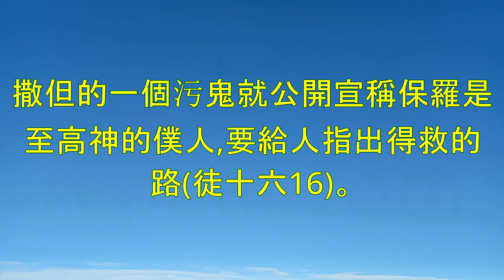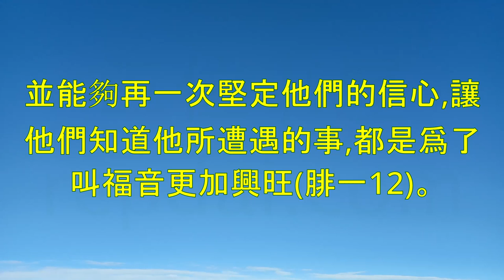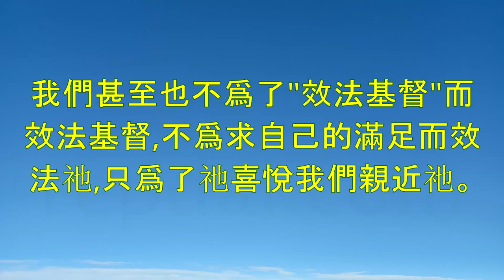男聲：極大的獎賞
講道記錄第十四講-極大的獎賞。
保羅在腓立比書一開頭就寫道-"因我活着就是基督"(腓一二十一)。接着他就說,他有一個要越來越多地認識主的願望,這個認識正是他所渴望的獎賞,也是他一生始終不渝的追求。如果我們想知道"得着基督"是什麼意思,我們要來看看羅馬書八二十九,這裏我們看到神的心意是要我們效法祂兒子的模樣,這種效法就是"得着基督",就是獎賞,這意味着要在性情的完全上達到基督的豐滿,這是一種榮耀,神的衆子要在這榮耀中顯現出來。在性情和屬靈上與昇天的基督合而爲一,這就是基督徒生活的目標和獎賞。
我們還是來思想這個榮耀的結局-"神的衆子顯現出來。"
當保羅說他要得着基督,要竭力得着獎賞時,他表達了一種要效法神兒子的模樣的強烈渴望。這正是救恩的內容,也是神救恩的目的。但很顯然這是一件需要追求的事情。當然我們不需要去贏得救恩,不需要喪失一切才能得蒙拯救。我們得救是靠信心,不是靠行爲。救恩不是一份需要去贏取的獎賞,不是我們要去努力爭取的東西,而是一份禮物,一份白白得來的禮物。可是,除此之外,還有一件東西是保羅仍未得到,他渴望得到的,他寫道-他將萬事當作有損的,因他已認識他的主耶穌基督爲至寶。如果同一個靈的能力也工作在我們身上,他必定會帶來同樣的效果,讓我們認識到,與基督這個極大的獎賞相比,其它的一切都微不足道。
最大的事我們可以把馬可福音10章和腓立比書3章做個有趣的對比,
因爲這兩章都講到兩個年輕人和他當時的決定。兩個人在很多方面都很相似,都是富有的官員,有很高的社會地位,知識水平,道德和宗教聲譽,他們可能都是法利賽人,都得到主的愛。但主對其中一個,只得說他-"你還少一樣。"而另一個人卻能肯定地說-"我只有一件事。"那位不知名的年輕人,從基督身邊走開了,他是憂憂愁愁的,但他還是走開了,原因就是他還沒有準備好告別他極多的財產。保羅也有極多的財產,可是他看見了基督,這種看見(光照)使他所有的財產對他都失去了吸引力。對保羅來講有兩種選擇-一是屬地的獎賞,另一個是屬天的極大的獎賞,他欣然地選擇了後者。我們可以說,保羅有一個很大的優勢,一個對主與衆不同的認識,因爲他看到的主是在完全的復活能力中,-神使祂從死裏復活的那撒勒人耶穌,而且他得以認識到那無比的極大的能力。祂曾被人藐視,棄絕,在十字架上無依無靠,似乎陷於絕望的境地,可祂卻從死亡和墳墓中被提了,升到高天至大者的右邊。正是這復活的能力讓保羅決定要追求這個獎賞。
祂復活的大能使我們在屬靈生活的各個方面都能得勝,這同樣的復活大能也運行在我們裏面(弗三20)。雖然我們的稱義是在於主耶穌的復活,但復活的效力超過個人得救的範圍。因爲神永遠的旨意能得以成就,全都是藉着復活的大能。或許我們這個時代最大的需要是-我相信這是一個沒落的時代-對復活的生命有一個更豐滿,實際的認識。
因爲教會最後要得勝,最終要達到寶座前,並敗壞撒旦的國度,而這隻能靠着復活的大能來成就。這復活的生命,曾面對過宇宙間一切罪惡的權勢,已經證明瞭祂不能被觸犯,被毀壞,所以無論從道德意義上,還是物質意義上說,祂都是一個勝過死亡的生命。
復活的生命不是什麼抽象的概念或神祕的感覺,而是一種非常實際的勝過罪惡,勝過撒但的表現。如果這種生命會受玷污或毀壞,撒但就能贏得最後的勝利,但是這種悲劇絕對不會發生,因爲基督的生命已經完全,最終地征服了死亡。既然祂復活的生命已經使祂進到一個不容侵犯的地位,遠超過一切,祂就必定要把祂的教會帶過來分享祂的得勝,同登祂的寶座。所以,保羅在追求他的獎賞時,首先提到他需要曉得-"祂復活的大能"。
我相信保羅的這個態度,能夠試驗出我們自己對基督的認識,我不能理解,一個基督徒如果真的認識基督復活的生命住在他裏面,他如何還能被種種事物纏累,跟主紛爭,捨不得放下這個,那個,而不完全把自己投於基督腳前。只有認識我們在基督裏所蒙的呼召是何等的高貴,只有下定決心不讓任何東西攔阻基督復活的生命在我們身上完全地運行,這一切紛爭和問題才能得到解決。
與祂一同受苦保羅對這份獎賞的追求,
使他不只要求認識復活的基督,而且也準備爲祂受苦,與祂同受苦。這樣就能把苦難放在適當的位置來看待它。苦難能引領我們進入榮耀。我們時常沒有正確對待受苦這件事,受苦在我們心目中佔據了不當的位置,它成爲我們的難處,使我們完全被"受苦"的感覺佔有,而遮蔽了其它一切事。
主要我們把患難放在正確的地位來看待,就是要把它與另一個東西聯繫在一起,這個東西會使本來很大的患難看起來要小得多。"我想現在的苦楚,若比起將來要顯於我們的榮耀,就不足介意了。"(羅八18)這榮耀就是神兒女的榮耀,是保羅所說的因得着基督而有的極大獎賞。
如果要問"得着基督"是什麼意思,在這裏我們看到,神的意思是我們要效法祂兒子的模樣,這種效法基督實際上就是得着基督,而這就是獎賞。這意味着我們在人性的完全上達到基督的完滿,因爲祂的人性和靈性的完全就是祂的榮耀。簡單地說,在靈性和德行上達到基督昇天地位,這就是我們的目標,我們的獎賞。我們還是要把"神的衆子"這榮耀的結局時時擺在面前。那時我們就要與基督一同顯現,變成祂的樣式。現在我們暫且嘆息,如果我們對自己的嘆息作一個真實的分析,就會發現它們表明我們渴望從舊造的生命中得着釋放,脫離敗壞,罪和死亡的轄制,這樣我們就得以達到基督的完全。那時,我們就要進入與基督完全的合一。有一天一切的嘆息都要止息,我們就將完全像祂。
這是神所預定的,因爲我們知道神是按照祂的預知在我們這些仍在嘆息勞苦的受造物中工作,所以這榮耀的結局也是祂預定的,這種預定並不只是簡單的得救,乃是與整個的救恩相關聯。關鍵就在這裏-整個的救恩就是關乎"效法神兒子的模樣",因爲祂所預知的,祂也預定,不是預定得救或沉淪,而是預定他們"效法祂兒子的模樣"。神兒子的靈在我們裏面運行使我們成爲祂的兒子,能夠呼叫祂-"阿爸,父。"這是神在祂嘆息勞苦受造之物中工作的開端,神正是藉此暗中得着祂的衆子,並且借他們把一切受造之物從如今的虛空和失望中拯救出來,整個受造之物都將脫離轄制,得享神兒女自由的榮耀(參見羅八二十一)。這將是復活的大能運行在我們心中的結果,整個受造之物要從轄制他們的虛空之下脫離出來,這與我們所得的兒子名分是緊緊相聯的。請注意,在神的衆子顯出來的時候,受造之物不只得到釋放,並且要得着從神的衆子身上彰顯出來的基督的性情。只有當基督復活的能力完全彰顯出來,使神的衆子得榮耀,就是身體得贖,變成祂的樣式。只有這個時候,整個受造之物才能得着其真正的榮耀。
你也許會覺得這個思想雖然宏大,但在遇到個人難處時卻未必會給你帶來多大幫助。但羅馬書八章二十八節恰恰是爲此而有的,它把這一類的實際經歷,與神在基督裏的旨意,這整個範圍聯繫到一起-我們屬靈歷程中的每一細節都受到那一個呼召,那一個旨意的支配。當然了,如果我們只是把事情單純地看作個人身上的事件,我們就無法從中得着任何益處;可是,若我們認識到與之相關的是,神定意要把我們"模成基督的樣式",那麼我們就能明白這些事情的意義了。它們遠非只是個人的經歷,因爲試煉,困苦,茫然,刺激,這一切都包含着一個祕密,那就是要讓主耶穌基督的生命在我們裏面成長,這個復活的生命帶着神最終,最高的目的,即,讓整個宇宙得榮耀。這是非常實際的。那關於永世的巨大深遠的事情,都被濃縮到我們屬靈生命最具體,最熟悉的細節中,如此就使"萬事都互相效力"。這"萬事"若能從屬靈旨意的角度來看待,就能化爲祝福,爲那最終的益處效力。我們不能忽視了神的心意。所以我們或許看起來是在遭遇反對,有時我們求的是一樣,得到的卻截然相反的另一樣,但這正是因爲神不讓我們推卸責任,祂要利用矛盾的經歷,把那唯有聖靈能提供的內在的能力釋放出來,並讓它在我們裏面一天天成長。
與基督同死保羅在這裏(腓三10)是蒙聖靈的帶領,
按着次序先說到基督復活後的大能,然後是與祂一同受苦,最後是效法祂的死。但實際上,我們對於祂復活大能的認識,只有藉着與祂一同經歷死才能得着。這死的經歷意味着把屬乎己的一切都放在一邊,好讓那屬乎基督的,成爲我們唯一的目標。我們最原初,最根本的罪豈不就是驕傲嗎?而驕傲-這個根源的罪到底指的是什麼?實在說來,它包含了一己的興趣,自己的意願,己的追求。當初罪就是這樣進入神的宇宙中,因爲撒但的墮落正是始於它說-"我要高舉我的寶座我要與至上者同等。"(賽十四13到14節)後來它又說服亞當去抓住那個"如神"的機會(創三5),就這樣把己的喜好帶進了人類。這種驕傲是我們一出母腹就有的,只有在實際中,經歷與基督的同死,才能把我們從中救拔出來。
撒但始終不斷想要激起我們己的興趣,它的手段如此狡詐,有時甚至看起來它也是站在基督一道,(只要這麼做它能迷惑神的僕人。)在腓立比,也就是這封腓立比書信所要達於的那個城市,撒但的一個污鬼就公開宣稱保羅是至高神的僕人,要給人指出得救的路(徒十六16)。還有什麼比這更讓保羅巴望的?有人替他做義務宣傳了!可是,有一點我們要知道,當魔鬼轉而爲福音喝彩,爲它的傳道人揚名時,其中必有它陰惡的詭計。使徒認識到這一點,他等候在神前,而後斥責那污鬼,其結果表面上看是他和西拉爲此遭難,雙雙被囚,整個地獄都衝着他們怒號。然而,即使在獄中,保羅仍然得以脫離撒但的網羅;縱然此時他正又一次經歷與基督同死,但在這同死的過程中,他也再一次經歷神復活的大能,而這正是前者必然的結果。他活了下來,又從另一個城市的監獄裏寫信給這些腓立比人,並能夠再一次堅定他們的信心,讓他們知道他所遭遇的事,都是爲了叫福音更加興旺(腓一12)。當我們把人的觀念,喜好,意願都放下來的時候,也許這意味着暫時的剝奪,然而,自我興趣因此下到死地,基督就在我們的生命中取得新的地位,我們也就一步步越發靠近那極大的獎賞。
基督得以顯大有一件事看來相當清楚,
就是當這位使徒接近人生盡頭時,他卻比以往任何時候都越發渴慕,越發竭力地追求效法基督,以此爲他的獎賞。我相信當我們的生活到了一個地步,不再需要外在成功的跡象或明顯的神蹟來做我們的刺激時,這才表明我們真正達到一種地步,可以完全地以主自己爲我們的滿足。我在心裏深深地盼望,你和我能越來越達到這個地步,讓主耶穌自己成爲我們的一切。我們甚至也不爲了"效法基督"而效法基督,不爲求自己的滿足而效法祂,只爲了祂喜悅我們親近祂。這就是屬靈成長和成熟的標誌-只求基督得以顯大(腓一20)。讓我們定意追求這個目標-"基督就是道路,基督就是獎賞!"